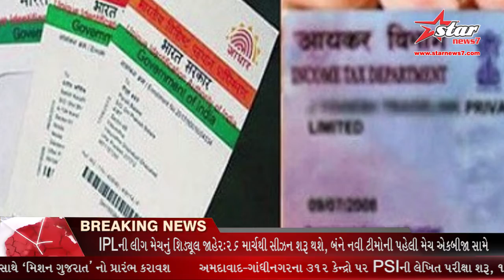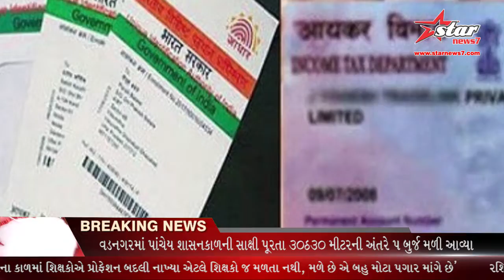અમદાવાદમાં PSIની પરીક્ષામાં ડમી આઈકાર્ડ સાથે ઉમેદવાર ઝડપાયો....